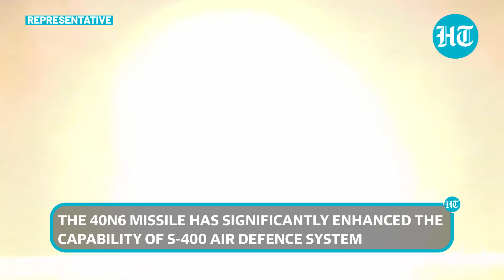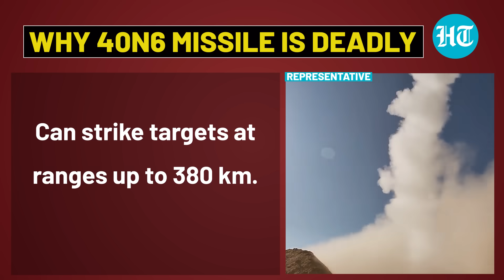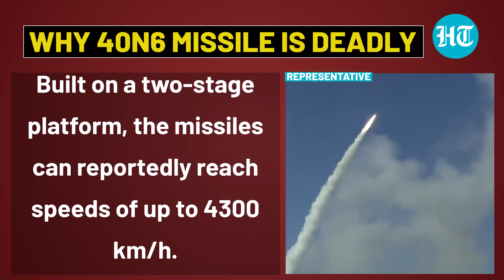Russian S-400 Gets More Teeth; New 40N6 Guided Missile Can Hit Targets 380 KMS Away | Reports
Russia's S-400 air defence system gets a new type of long-range 40N6 missile to add more teeth to its firepower. The 40N6 guided missile is capable of engaging targets “at maximum distances” at ranges up to 380 km. It has both “unparalleled over-the-horizon strike capabilities” and the ability to take out low-altitude targets. Watch this video to know more.